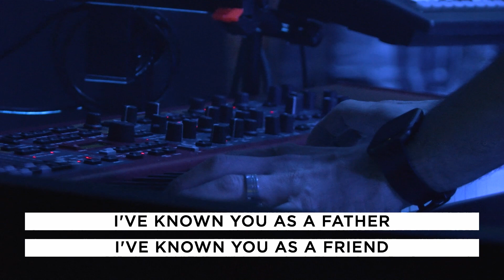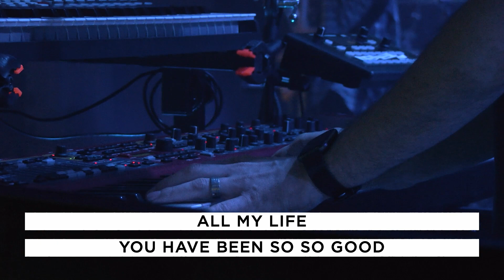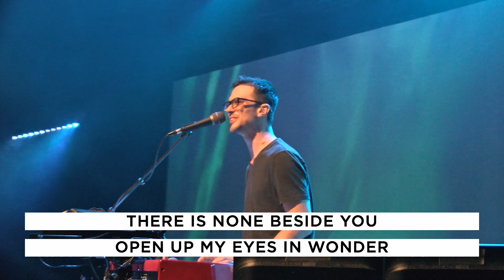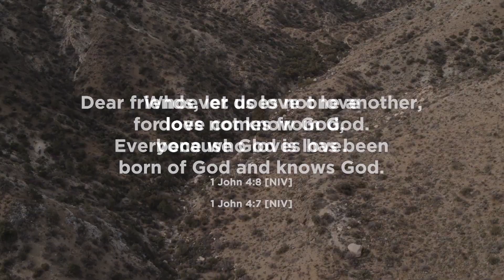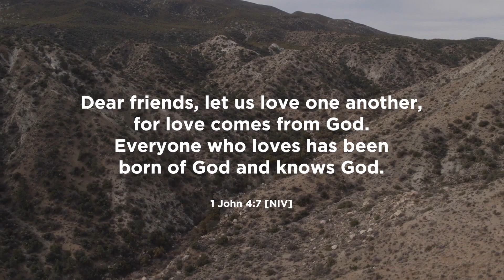Love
God is love. When God is in us, his nature changes us to be like his own. According to the Bible, the test of whether he’s in us and we know him and allow him to influence us is in how we love others. It all begins with God’s love for us. God is love, so we are to be his love in our world. So the question we are left to answer is this - What does love require of me?